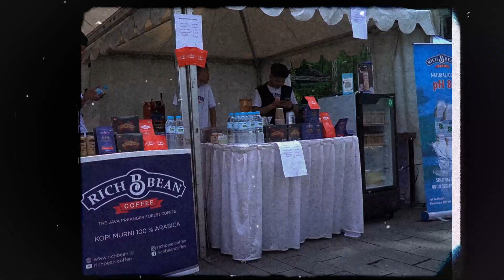BANDUNG LAUTAN FOTOGRAFER x RICHBEAN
Cekrek Cekrek 📸📸

Ehh Richbeaners, kalian tau gasih?
Kalau richbean hadir lagi nih dalam keseruan di event yang ada di Bandung!!

Keseruan Bandung Lautan Photographer Event Fotografi di Tanah Legenda hadir bersama Richbean 💓
Richbean Coffee
Richbean Coffee & Eatery
Richbean X
Richbean V
Richbean Water